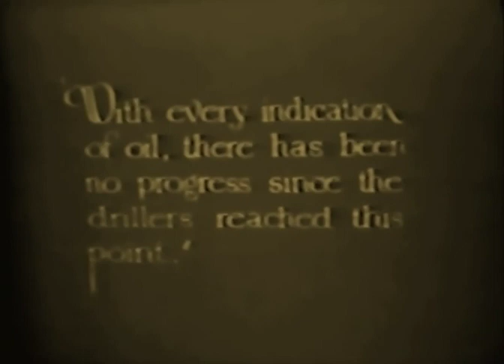One Punch O'Day 1926 - Billy Sullivan, Charlotte Merriam, Jack Herrick - UPGRADE